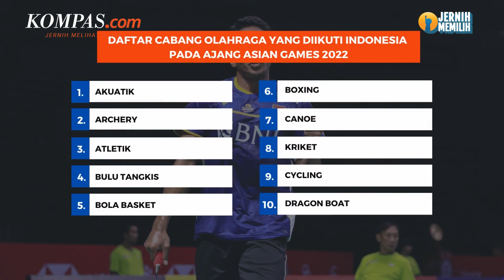Daftar 31 Cabor Andalan Indonesia di Asian Games 2023, Target 12 Medali Emas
Menteri Pemuda dan Olahraga (Menpora), Dito Ariotedjo, mengukuhkan Tim Indonesia untuk Asian Games 2022 yang akan berlangsung di Hangzhou, China, pada 23 September-8 Oktober 2023.  Pengukuhan Tim Indonesia untuk Asian Games 2022 digelar di Auditorium Kementerian PUPR, Selasa (19/9/2023) siang WIB.

Total, Indonesia mengirimkan 413 atlet dari 31 cabang olahraga (cabor). Apa saja cabor yang Indonesia ikuti di Asian Games 2022?

Penulis: Farahdilla Puspa
Penulis naskah: Daniel Kalis Jati Mukti
Narator: Daniel Kalis Jati Mukti
Video editor: Daniel Kalis Jati Mukti
Produser: Mochamad Sadheli